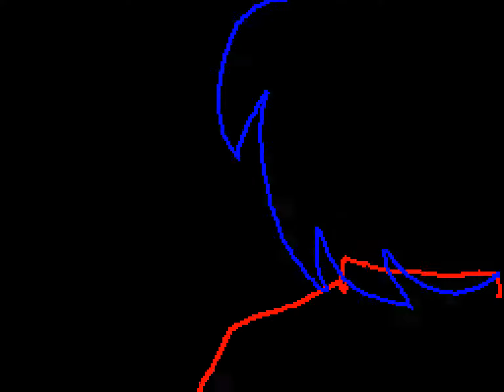sally face mv (reupload)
SF is kinda ded but i feel like this song is major SF vibes.